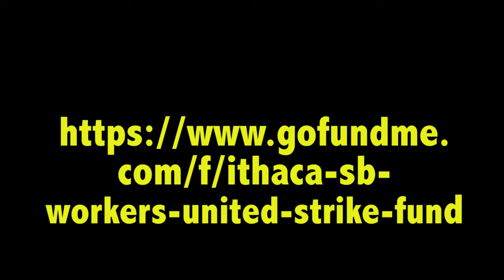Starbucks Work Life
Two Ithaca Starbucks workers tell Jane Glaubman about the stresses of work there. Collegetown had hordes of students misinformed by the company app that their coffee would be ready in time for class. Commons has sudden crowds of bus passengers, also in a rush. Meadow Street has both a drive-through and a cafe. When the stores announced they would unionize, the company replaced understanding managers with teams of punitive union-busters. Several workers have been fired and others driven to quit. Recorded Summer, 2022.